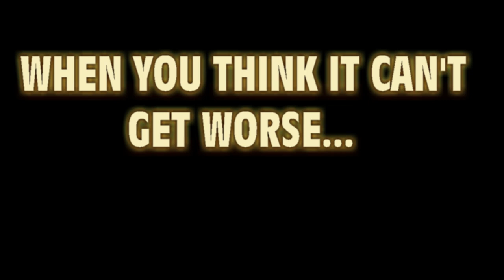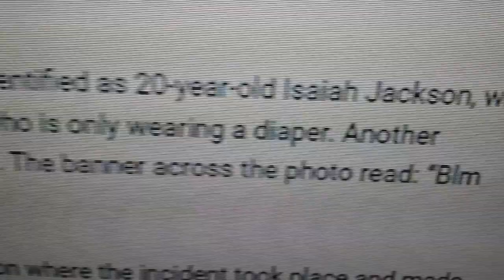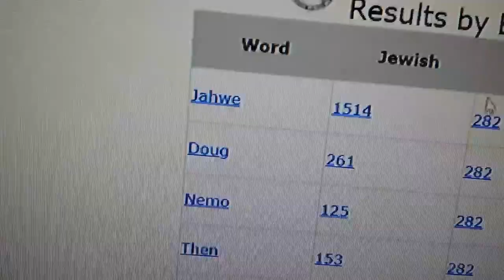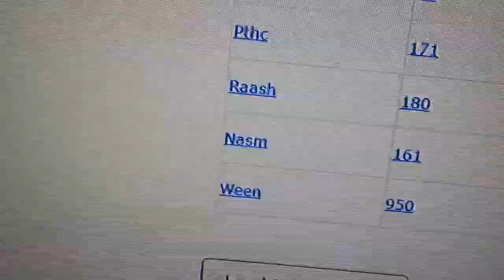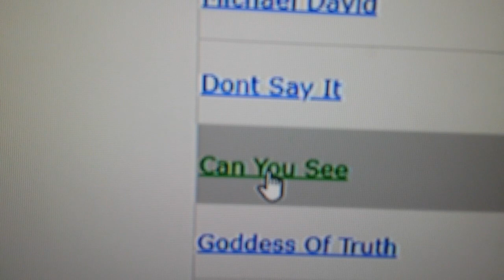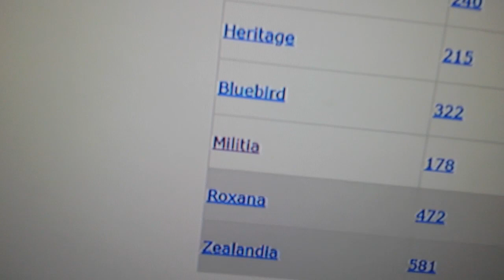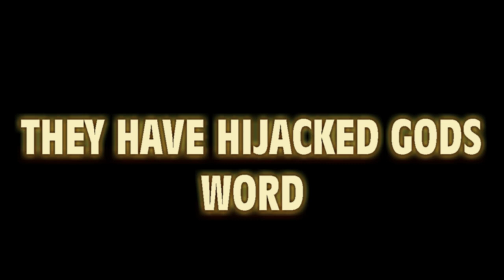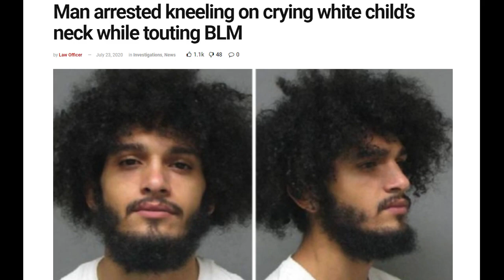TAKE A KNEE ON THE BABY: SATANIC RITUAL ABUSE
MORE SATANIC BLACK MAGIC. THEY ARE RAMPING UP FOR SOMETHING HUGE!
BLACK MAGIC, SPELLS, MORE SPELLS... GET READY.
BLM NOW MF IS A GEMATRIA CODE.